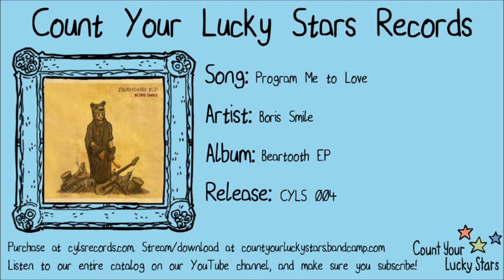Boris Smile - 04 - Program Me to Love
From the Boris Smile "Beartooth" EP. Track 4 - Program Me to Love